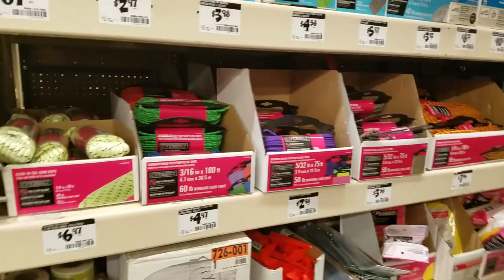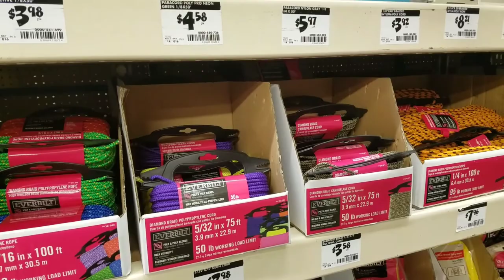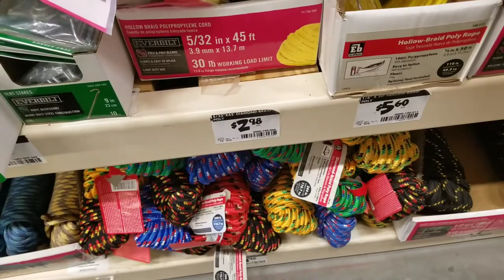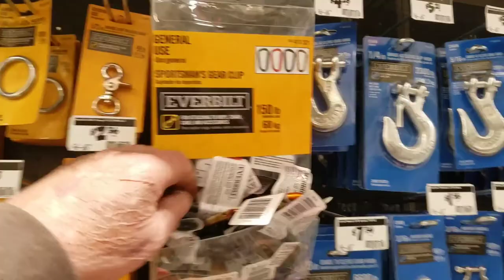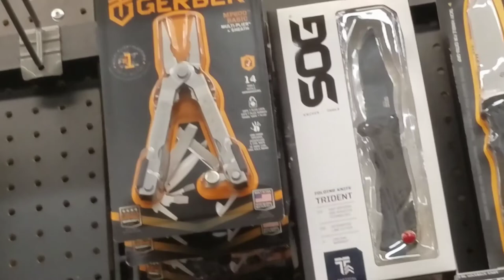I Gotta Have It!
Traveling through the store picking up this N that.